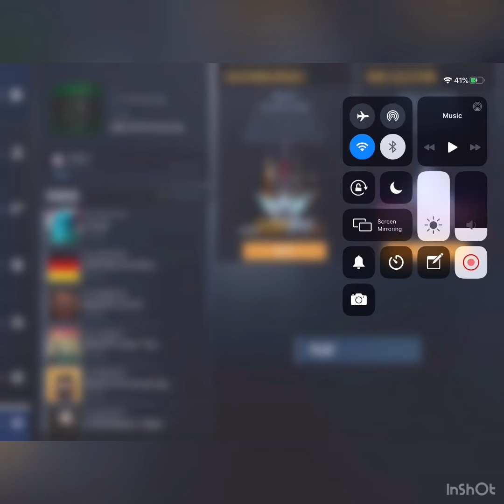Play standoff 2